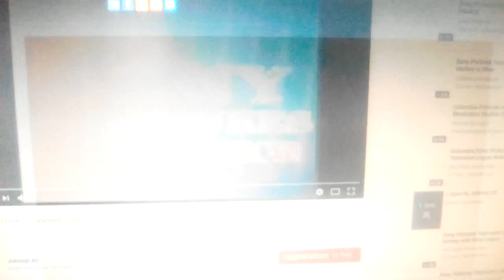TriStar Pictures / Sony Pictures Television (1998)V7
In God's Hands (1998)

@(1998) TriStar Pictures / Triumph Films / Tom Stern Productions